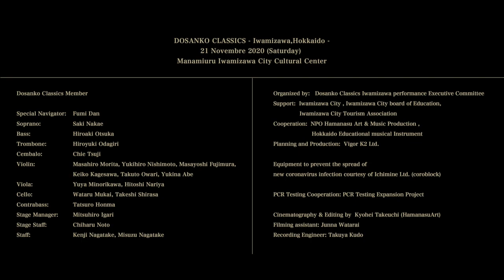DOSANKO CLASSICS 2020 Iwamizawa,Hokkaido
DOSANKO CLASSICS - Iwamizawa,Hokkaido -

21 Novembre 2020(Saturday)
Manamiuru Iwamizawa City Cultural Center

00:00 Opening
00:56 Antonio Lucio Vivaldi：The Four Seasons Concerto RV 269 (Winter) allegro
02:19 Johann Sebastian Bach：Concerto for 2 Violins in D minor BWV1043 Vivace
04:55 Gaetano Donizetti：“Quanto amore “ from“ L'elisir d'amore “
06:28 Tchaikovsky: Serenade for Strings Op.48
09:09 Endroll

Dosanko Classics Member
Special Navigator: Fumi Dan
Soprano: Saki Nakae
Bass: Hiroaki Otsuka
Trombone: Hiroyuki Odagiri
Cembalo: Chie Tsuji
Violin: Masahiro Morita, Yukihiro Nishimoto, Masayoshi Fujimura, Keiko Kagesawa, Takuto Owari, Yukina Abe
Viola: Yuya Minorikawa, Hitoshi Nariya
Cello: Wataru Mukai, Takeshi Shirasa
Contrabass: Tatsuro Honma
Stage Manager: Mitsuhiro Igari
Stage Staff: Chiharu Noto
Staff: Kenji Nagatake, Misuzu Nagatake

Organized by: Dosanko Classics Iwamizawa performance Executive Committee
Support: Iwamizawa City , Iwamizawa City board of Education,  Iwamizawa City Tourism Association
Cooperation: NPO Hamanasu Art & Music Production , Hokkaido Educational musical Instrument
Planning and Production: Vigor K2 Ltd.

Equipment to prevent the spread of new coronavirus infection courtesy of Ichimine Ltd. (coroblock)

PCR Testing Cooperation: PCR Testing Expansion Project

Cinematography & Editing by  Kyohei Takeuchi (HamanasuArt)
Filming assistant : Junna Watarai
Recording Engineer: Takuya Kudo (Air SO-AQ)